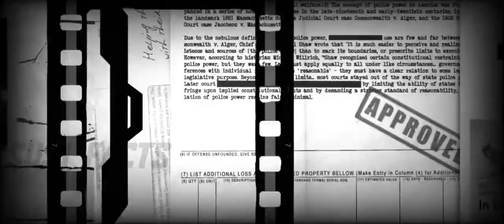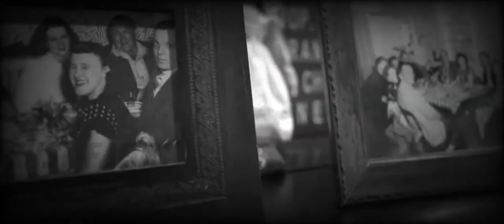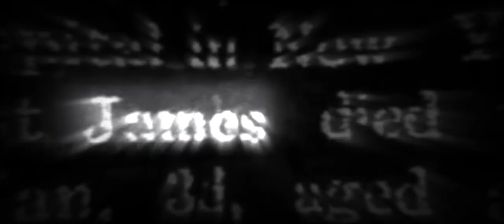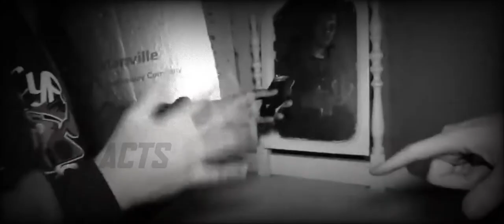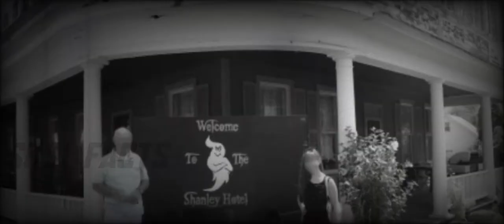பல உயிர்களை காவு வாங்கிய Hotel | Ghost Stories in Tamil | Susi Facts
This video telling True Story about Shanley Hotel's history

Nestled in the foothills of the Shawangunk Mountains is the small town of Napanoch, New York.  Within its quiet streets it holds a treasure for both the weary traveler and the paranormal enthusiast – the Haunted Shanley Hotel.  The historic Bed & Breakfast has boasted several famous guests as well as a few infamous ones that used to patronage the Gentleman’s Club and Bordello.  A few of those guests have never left and still linger in the corridors waiting to greet newcomers and welcome back the returning guests.

In 1845, Thomas Ritch was the first to put mortar to stone (or more accurately, nail to wood) and erect the Ritch’s Hotel on Main Street.  Napanoch was a nice vacation destination from those attempting to escape the hustle & bustle of the larger cities.  Due to the convenience of the railroad, many a traveler came to rest his head.  The Thomas Ritch Hotel claimed in a local newspaper to be “…one of the area’s best with fine food and new furnishings…”   Even after Ritch sold the hotel in 1851, the newly named Hungerford’s Hotel continued to purport the property as “…one of the most beautiful and commodious public houses to be found in any section of the country.”  Mr. Hungerford catered to the same clientele as Mr. Ritch, including the elite Gentleman’s Club that boasted a very distinguished membership and was quick to dandle the ladies of the bordello on their knees.

The most notable owner and for whom the hotel is still named was James Shanley.  When his family immigrated to New York City from Ireland, James and his brothers found success in opening restaurants and hotels across the country. He moved upstate and discovered the beauty of the hotel and the town of Napanoch.  He purchased the hotel for his own on October 1, 1906.  Mr. Shanley gave it his own touch by adding a bowling alley, billiard room and even a barber shop to the building.

James success brought prestige to the community but it wasn’t simply his ability to produce revenue that made the people of Napanoch love him.  He was a good man with a kind heart and an outgoing personality; people naturally were drawn to him, including the lovely Beatrice Rowley.  The two were married at the Shanley Hotel on April 26, 1910 and took off to the Nation’s Capitol to enjoy their honeymoon.

After married Life they struggled from this hotel sad and scary horror incidents happend.

This hotel is one of the famous haunted place in US.

This video contains or This video catogery following below:

horror video in tamil
ghost in tamil
exploring anadoned places
exploring haunted places
Real Ghost Hunting caught on camera
ghost video in tamil
Latest Ghost video in tamil
Ghost vlog,Ghost hunting
Tamil ghost hunting videos
Tamil horror videos
horror movies tamil
paranormal activities captured
ghost sounds caught on camera
tamil information
horror
scary

covid 19 3rd wave is comming Stay Safe & Safe Home